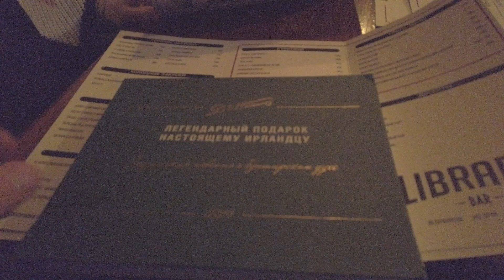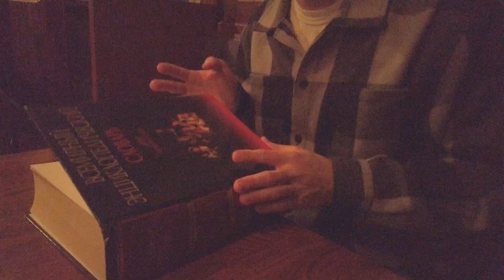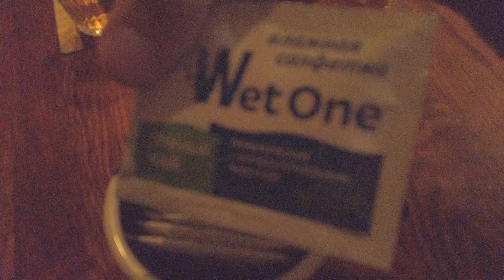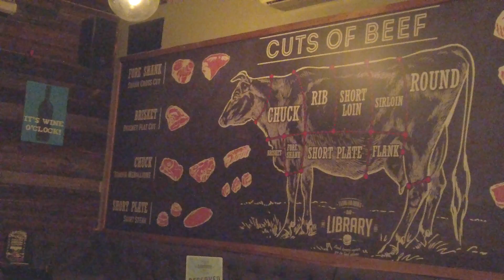САМОЕ ВКУСНОЕ ЗАВЕДЕНИЕ В ПИТЕРЕ ИЛИ ТО КАК НАС ДУРЯТ | НАША ЖИЗНЬ БЕЗ АКТЕРСКОЙ ИГРЫ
Настоящая жизнь, без примеси и обработки. Новый недельный влог THEKITOMARIA. Новое приобретение.

Данный знак - мотивация для нас снимать больше и чаще. Пиши в комментариях то, что бы Вы хотели увидеть, услышать, либо сделать нам замечание. Отсылай своим друзьям и делись нашим видео!

Этот канал создан с целью запечатлять интересные моменты из нашей жизни. Здесь все по настоящему, без актерской игры, думаю во многом из увиденного вы найдете себя.